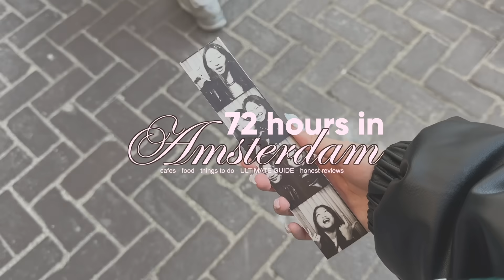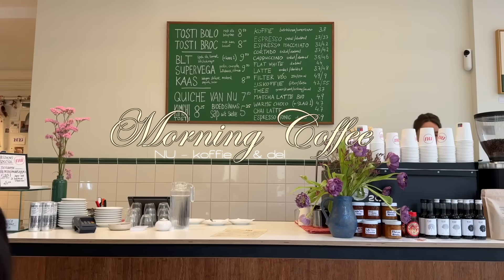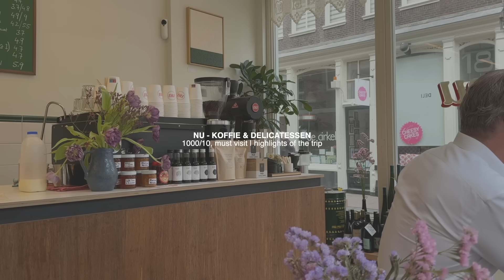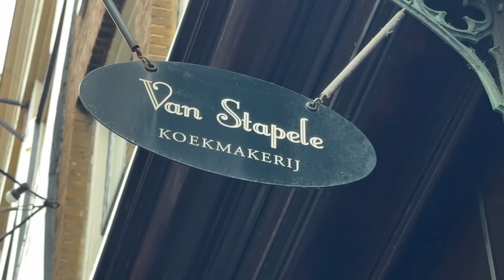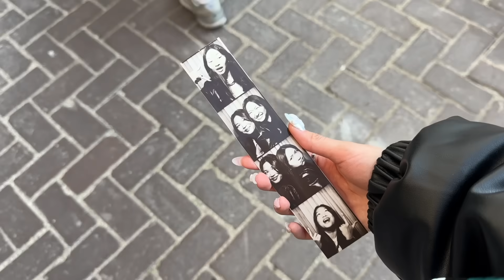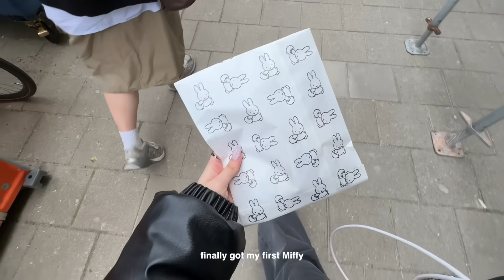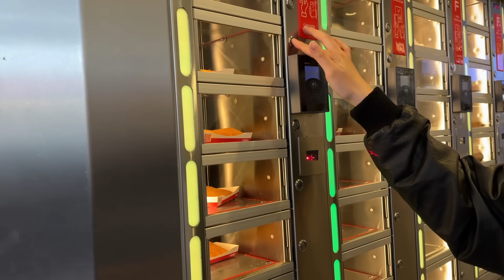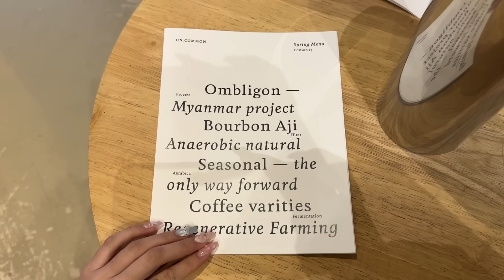72 HOURS IN AMSTERDAM | girl's guide, tulip garden, windmills, miffys + so many cafes (reviews)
ULTIMATE GIRL'S GUIDE TO AMSTERDAM - i fell abit too hard for the city ♡

Sign up for Revolut [ how I manage my spending and allowance abroad ]

00:00 PREVIEW
00:21 DAY 1 | Traditional Dutch Food, Red Light District, Sunset
02:23 DAY 2 | Cafe Hopping, Vintage Market, Windmills, Dutch Pancakes
08:48 DAY 3 | Tulips, Heinekein Experience, Van Gogh Museum, FEBO, Nepalese Food
14:02 DAY 4 | More Cafes, Pastries, Final Thoughts